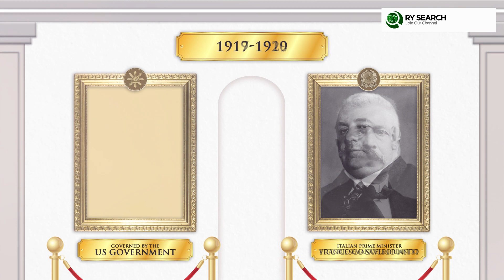TIMELINE: PRIME MINISTERS OF ITALY & PHILIPPINE PRESIDENTS | RY SEARCH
This video features a timeline between Presidents of the Philippines and Prime Ministers of Italy

Questo video presenta una sequenza temporale tra i Presidenti delle Filippine e i Primi Ministri d'Italia

Presidents of the Philippines / Presidenti delle Filippine :
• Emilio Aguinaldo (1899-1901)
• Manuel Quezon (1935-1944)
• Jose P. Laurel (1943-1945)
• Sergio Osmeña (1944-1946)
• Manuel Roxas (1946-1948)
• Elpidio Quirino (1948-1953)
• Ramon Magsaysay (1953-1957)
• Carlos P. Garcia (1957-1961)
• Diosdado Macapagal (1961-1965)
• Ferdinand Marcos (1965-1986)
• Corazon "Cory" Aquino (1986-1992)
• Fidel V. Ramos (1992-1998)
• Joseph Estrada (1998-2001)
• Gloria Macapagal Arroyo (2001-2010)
• Benigno "Noynoy" Aquino III (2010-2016)
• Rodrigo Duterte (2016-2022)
• Ferdinand "Bongbong" Marcos Jr. (2022-present)

Prime Ministers of Italy / Primi Ministri d'Italia
• Camillo Benso di Cavour (1861)
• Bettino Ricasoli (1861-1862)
• Urbano Rattazzi (1862)
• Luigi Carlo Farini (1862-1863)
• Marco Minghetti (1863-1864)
• Alfonso Ferrero La Marmora (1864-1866)
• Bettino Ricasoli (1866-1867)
• Urbano Rattazzi (1867)
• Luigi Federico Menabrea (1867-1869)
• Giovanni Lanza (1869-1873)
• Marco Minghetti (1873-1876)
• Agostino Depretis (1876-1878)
• Benedetto Cairoli (1878)
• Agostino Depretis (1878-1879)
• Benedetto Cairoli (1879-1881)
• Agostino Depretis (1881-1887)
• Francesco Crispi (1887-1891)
• Antonio Starabba di Rudinì (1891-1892)
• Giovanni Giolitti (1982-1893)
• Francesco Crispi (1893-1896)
• Antonio Starabba di Rudinì (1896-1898)
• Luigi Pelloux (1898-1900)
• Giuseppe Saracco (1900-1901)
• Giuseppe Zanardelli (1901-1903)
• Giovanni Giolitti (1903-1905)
• Tommaso Tittoni (1905)
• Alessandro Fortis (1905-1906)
• Sidney Sonnino (1906)
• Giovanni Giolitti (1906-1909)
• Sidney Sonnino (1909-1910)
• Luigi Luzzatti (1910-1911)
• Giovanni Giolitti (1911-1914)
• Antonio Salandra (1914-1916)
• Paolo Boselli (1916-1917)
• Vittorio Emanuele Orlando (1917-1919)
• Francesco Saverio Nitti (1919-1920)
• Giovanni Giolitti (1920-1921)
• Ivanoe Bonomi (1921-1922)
• Luigi Facta (1922)
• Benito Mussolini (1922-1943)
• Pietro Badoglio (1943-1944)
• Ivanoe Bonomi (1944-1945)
• Ferruccio Parri (1945)
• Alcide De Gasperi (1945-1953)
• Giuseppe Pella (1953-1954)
• Amintore Fanfani (1954)
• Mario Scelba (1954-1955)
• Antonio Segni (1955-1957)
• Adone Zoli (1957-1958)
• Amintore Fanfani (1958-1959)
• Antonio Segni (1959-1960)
• Fernando Tambroni (1960)
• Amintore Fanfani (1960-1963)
• Giovanni Leone (1963)
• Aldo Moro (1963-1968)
• Giovanni Leone (1968)
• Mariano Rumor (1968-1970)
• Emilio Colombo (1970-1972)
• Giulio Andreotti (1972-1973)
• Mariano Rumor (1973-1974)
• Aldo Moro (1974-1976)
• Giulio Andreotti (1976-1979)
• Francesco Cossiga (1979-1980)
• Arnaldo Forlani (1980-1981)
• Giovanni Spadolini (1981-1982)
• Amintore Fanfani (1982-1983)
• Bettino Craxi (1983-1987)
• Amintore Fanfani (1987)
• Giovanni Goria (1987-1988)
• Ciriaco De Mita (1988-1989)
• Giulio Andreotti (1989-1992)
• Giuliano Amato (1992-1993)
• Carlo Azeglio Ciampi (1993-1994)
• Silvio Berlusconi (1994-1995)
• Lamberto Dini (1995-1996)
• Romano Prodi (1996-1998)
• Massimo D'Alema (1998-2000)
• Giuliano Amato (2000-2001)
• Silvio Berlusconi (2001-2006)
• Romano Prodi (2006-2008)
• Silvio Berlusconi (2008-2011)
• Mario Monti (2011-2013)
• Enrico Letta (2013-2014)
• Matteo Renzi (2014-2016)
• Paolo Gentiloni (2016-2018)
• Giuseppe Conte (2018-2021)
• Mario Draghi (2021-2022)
• Giorgia Meloni (2022-present)

Giorgia Meloni